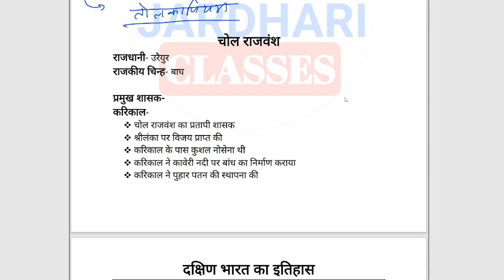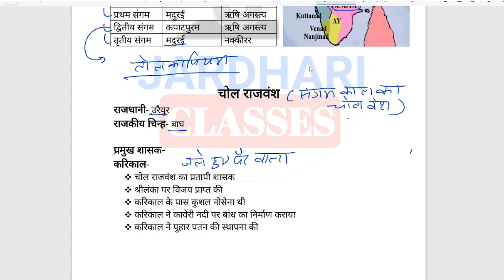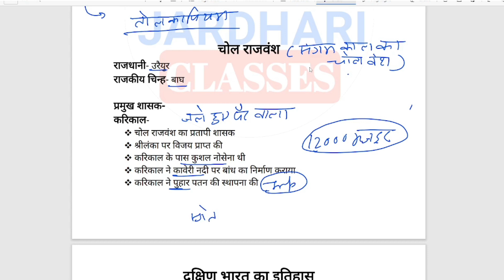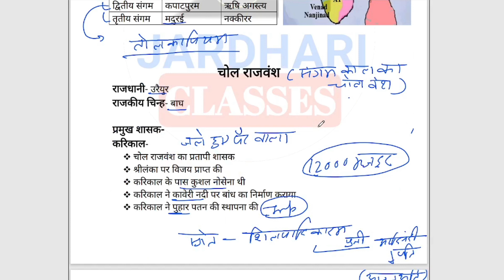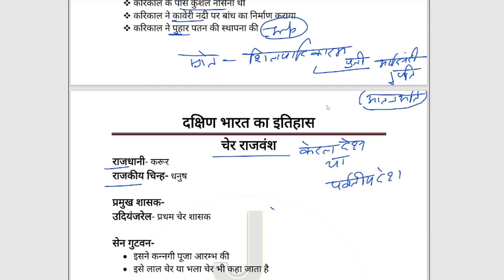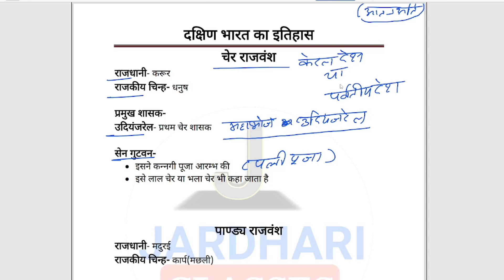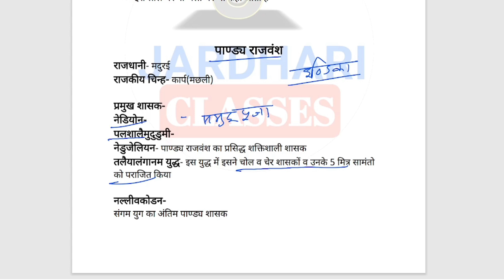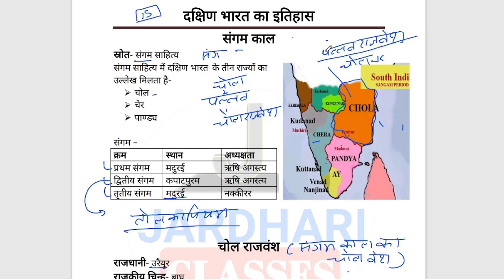Indian History Class 15 | दक्षिण भारत का इतिहास | संगम काल | chol cher pandya dynasty | jardhari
Indian History Class
chol vansh History In Hindi
Cher vansh History In Hindi
Panday vansh History In Hindi
jardhari classes